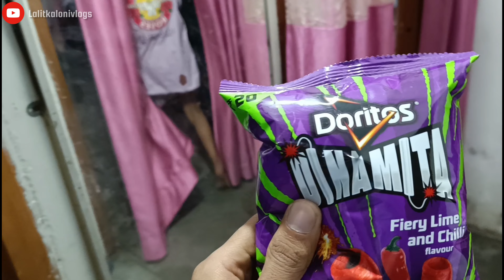आज के काम धाम | Daily Vlog | Lalit Kaloni Vlogs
नमस्कार, मेरे YouTube चैनल lalit kaloni vlogs में आपका स्वागत है।

आज के Daily vlogs में मैं सुबह 3 बजे उठकर सबसे पहले चाची लोगों को लेने गया और फिर सुबह लगभग 9 बजे सबसे परिचय करवाने के लिए कोशिस की लेकिन सभी के व्यस्त होने के कारण मैं पहले कॉलेज चला गया। कॉलेज में जाने के बाद मैं कैनाल चला गया जहाँ हमें माँ पूर्णागिरी की यात्रा में आये बहुत सारे भक्त मिले इन पूर्णागिरी मैया के भक्तों की purnagiri yatra 2024 को देख कर ऐसा लगा मानो पूरा बस अड्डा हो।

दिन में घर आकर मैंने बीना, हरशु,लक्ष्य और चाची के साथ हंसी मजाक करी और फिर कॉलेज में छोले भटूरे खाकर घर के आज के सबसे बड़े काम यानी पंकज की मेहंदी में मजे किये और दिन भर आज के काम धाम के बाद जल्दी सो गया और आज का daily vlog (आज के काम धाम) बिना किसी formality के यहीं पर खत्म किया ।